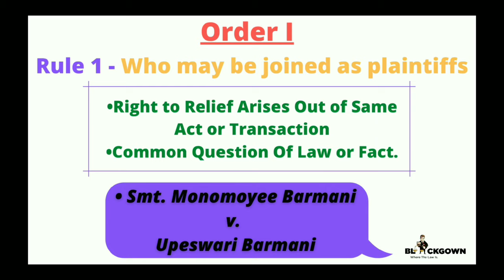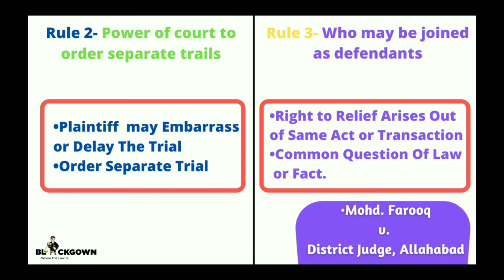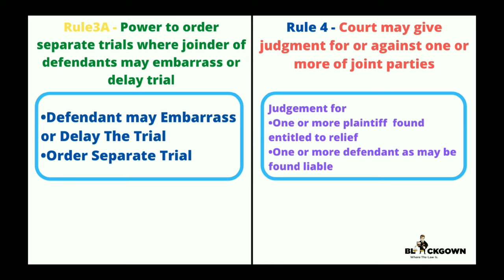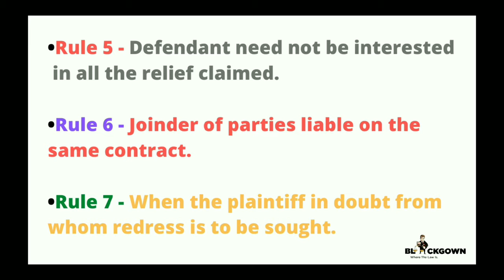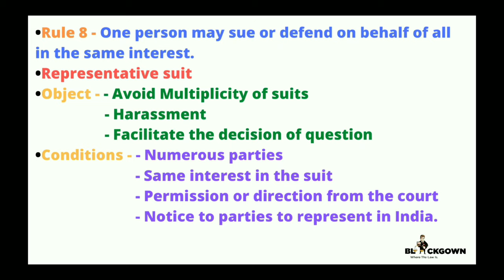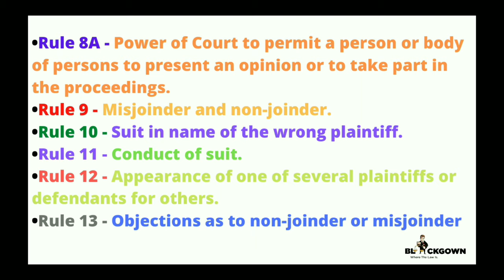Order 1 Rule 1 to 13 | Parties to Suit | Representative Suit | Civil Procedure Code, 1908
Hello Everyone, Welcome to BlackGown YouTube Channel.
Today's Video is About Order 1 Rule 1 to 13 of Civil Procedure Code, 1908 that is Parties to Suit including Representative Suit.
Voice: Himani

Amazon Law Books, Indian Polity and many more